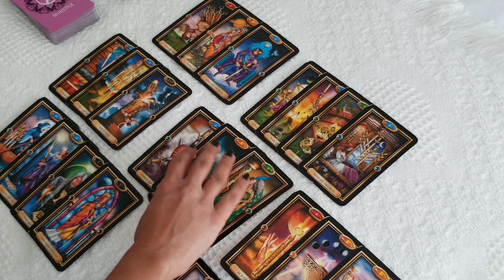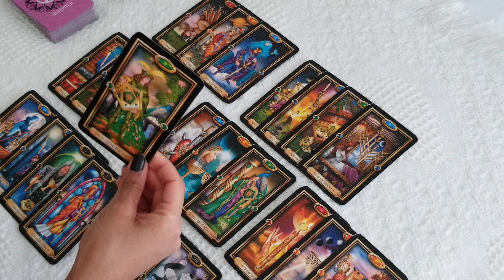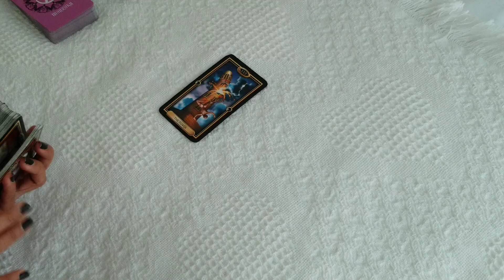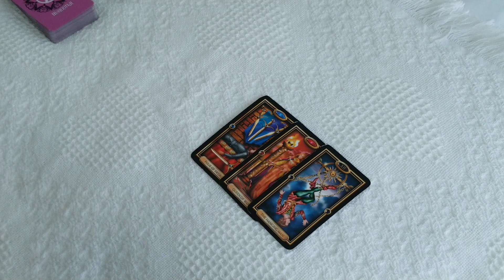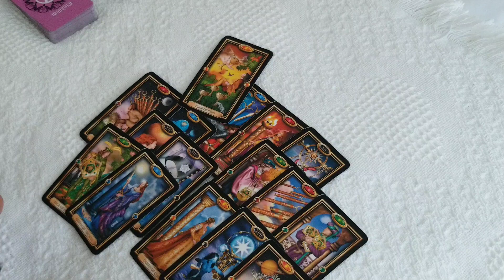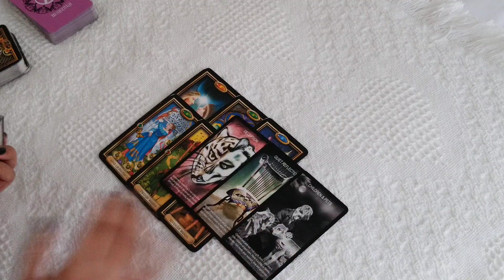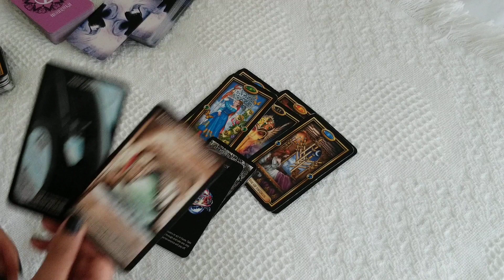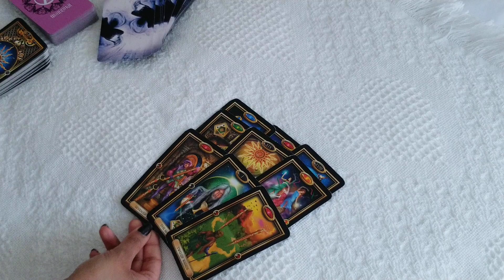Capricorn October 2020💕 You will not be interested at first, BUT they will pursue you!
In this reading, we will look at who you are attracting towards you, their personality, first impressions, physical characteristics, profession, and potential outcome!

Thank you for supporting the channel, you are very appreciated!

Guilded Tarot
Moonology Oracle Cards
Tea Leaf Fortune Cards
Animal Spirit Cards
Mixed Emotions Cards
The Numinous Astro Deck
The Sacred Self-Care Oracle
Believe In Your Own Magic Oracle
The Quantum Oracle
The Love Pack
Vision Quest Tarot

This is a general reading so may not resonate with everyone. You are greatly appreciated. Take care and enjoy!!